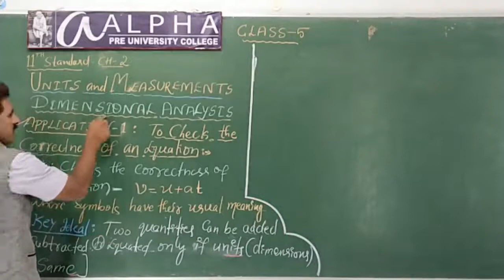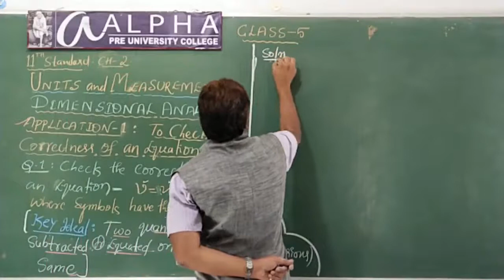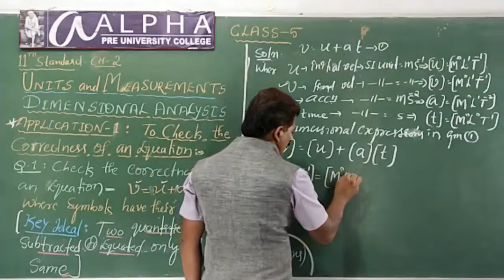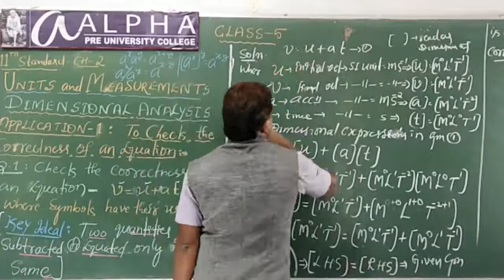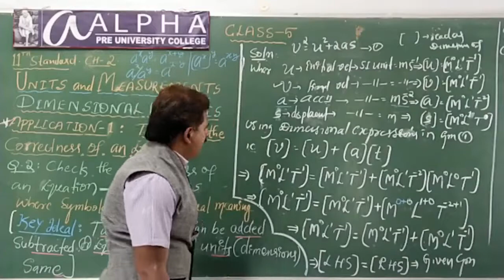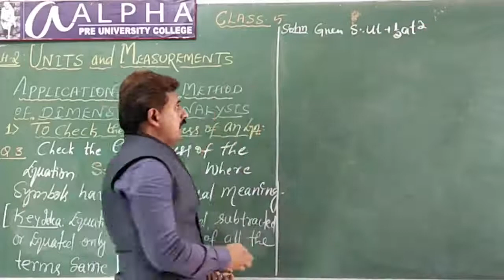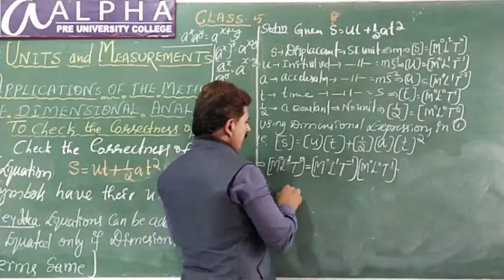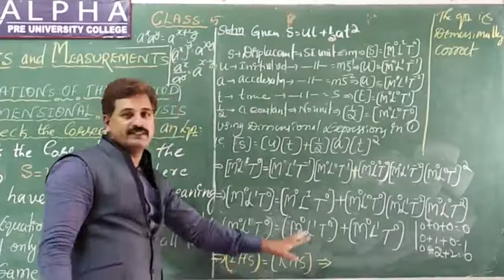NCERT Class 11||Physics||Units and Measurement Class 5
By Ravikumar D M HOD Department of Physics Aalpha pre University College K R Nagar Mysore District.